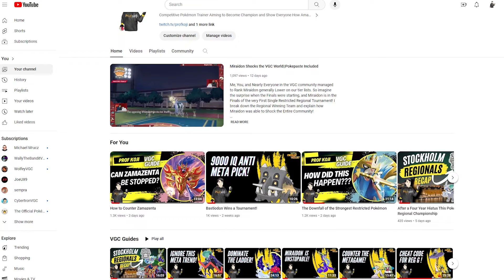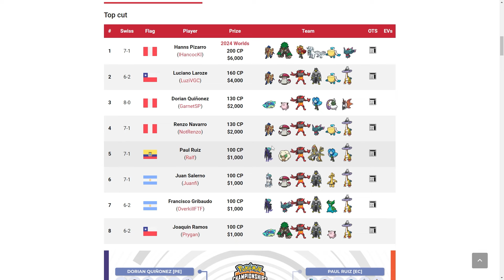Calyrex Shadow Rider Just Top Cut a Regional Championship!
As You all know, I have been very Adamant on the fact that Calyrex Shadow Rider is Still a Very Threating Restricted Pokémon Option DESPITE the lack of overall tournament Results! So Imagine my excitement as I see Two  have managed to top cut the most recent VGC Regional Championship! I breakdown the Psychology that goes into the overall Metagame as well as the give a breakdown on these Calyrex teams.

Motion Graphics provided by in vivid color.

 • NO COPYRIGHT ANIMATIONS, BACKGROUNDS,...